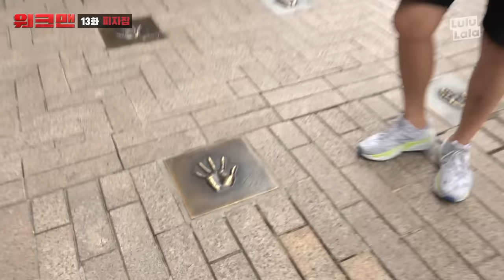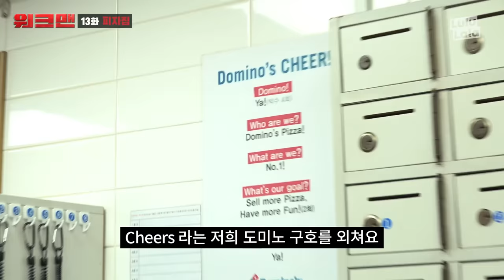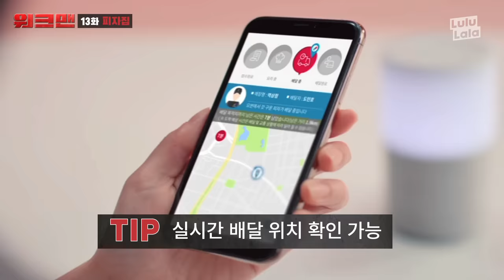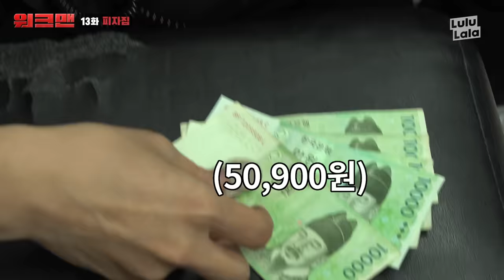사장님도 모르는 피자 토핑 꿀조합... 🍕?! 루팡 클라스가 다른 천조국 피자집 알바 리뷰ㅣ워크맨 ep.13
오늘도 어김없이 PO잔머리WER 프로기권러 등장❗️
05:05 얼음에 사이다 얹은 거 무엇ㅠㅠ 하여간 중간이 없엌ㅋㅋㅋㅋㅋㅋㅋ
+) 도미노피자 알바생이 말하는 도미노피자 맛있게 먹는 꿀팁 대공개🍕